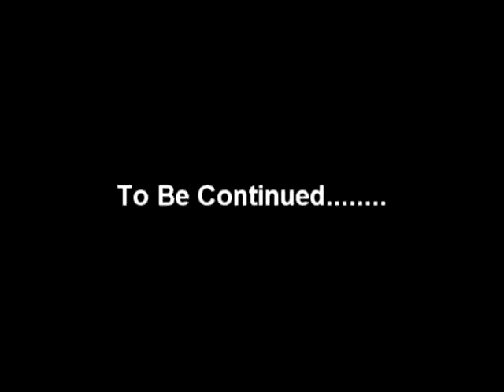Rise of Grim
Please!:D